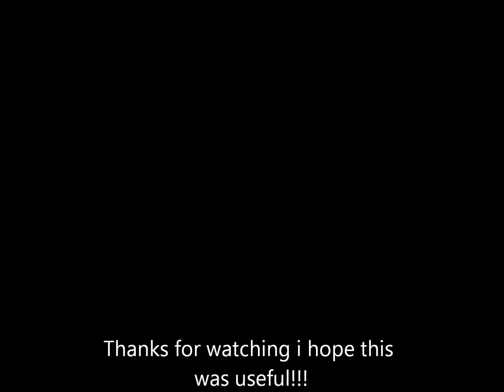Call of Duty Prestige Emblems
This is a video to help anyone find what prestige is which in a game and I hope this is helpful.